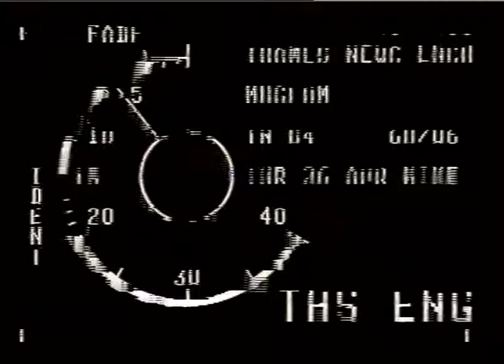TURNER, PAUL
THAMES NEWS.FIRE,BROOMFIELD MUSEUM,MANY ART TREASURES SAVED_x000D_
LUNCH/PM.84/60/6, LATE43/13._x00